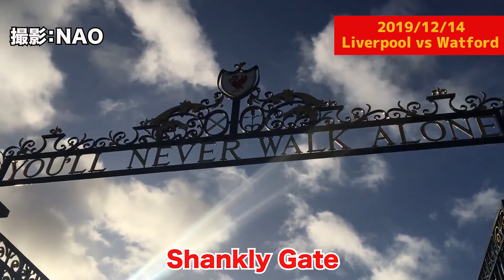【Watford戦】の様子をお届け…”Boss Night”で暴れ狂うウッチー【超リバプールweekly ”ミニ”#3】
リバプールファンのウッチーが、現地リバプールの様子をお届けする新企画！！
超リバプールweekly "ミニ"

第3回目は12/14(土)に行われた リバプール vs ワトフォード戦⚽️の
アンフィールドの様子をお届けします。

”Boss Night”がLIVEハウスで行われ、大盛り上がりのKOP達…
ウッチーもテンションが上がって大変なことに…💦

🎥現地映像撮影協力：NAOさん

ウッチーTwitterはこちら

コメント欄でウッチーの質問にも答えてくれたら嬉しいです！

👂聞いてみたいこと、取り上げて欲しいネタはコメント欄にお願いします！

🌍超ワールドサッカー
欧州を中心とした海外サッカーはもちろん、日本代表、Jリーグなどの国内情報も充実のサッカーサイト

📘デジタルマガジン『月刊 超ワールドサッカー！』はコチラ(税込500円)